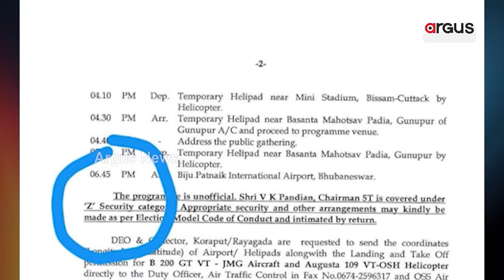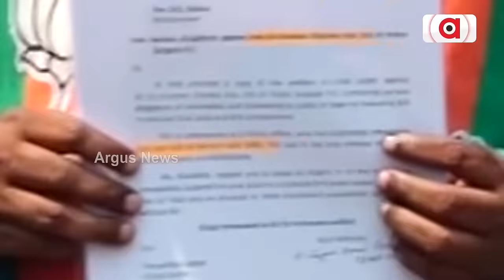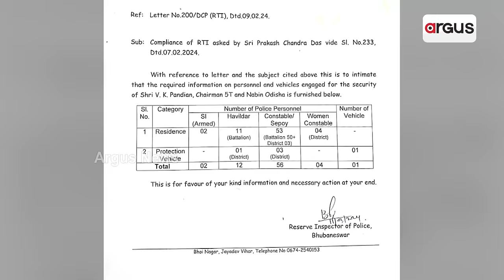ପାଣ୍ଡିଆନଙ୍କୁ କାହିଁକି Z ସ୍କେଲ ସିକ୍ୟୁରିଟି ? || VK Pandian || BJP || Odisha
ପାଣ୍ଡିଆନଙ୍କୁ Z ସିକ୍ୟୁରିଟି ଦିଆଯିବା ବିରୋଧରେ ମୁଖ୍ୟ ନିର୍ବାଚନ ଅଧିକାରୀଙ୍କ ନିକଟରେ ଫେରାଦ ହୋଇଛି ବିଜେପି । କେଉଁ ଆଧାରରେ ପାଣ୍ଡିଆନଙ୍କୁ ଦିଆଯାଇଛି Z କାଟେଗୋରୀ ସୁରକ୍ଷା ? ନେତା ଗିରି କରୁଥିବା ପାଣ୍ଡିଆନଙ୍କର ଲୋକଙ୍କୁ ଏତେ ଭୟ କାହିଁକି ବୋଲି ପ୍ରଶ୍ନ କରିଛି ଦଳ ।